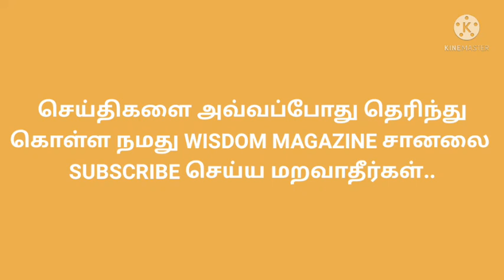15.09.2021 Today Morning gold rate in Tamilnadu | Today gold rate in Tamil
Markets seem to still believe the Federal Reserve’s narrative of transitory inflation, but that narrative is not reflective of reality, said Adrian Day, president of Adrian Day Asset Management.

“The market simply doesn’t believe the inflation story, and they seem to believe what the Fed is saying about it being transitory. To me, obviously there are reasons to think that some of the recent jumps we’ve had in certain prices are temporary, but if prices in aggregate go up, then that’s a reflection of inflation, and it seems to me we definitely have inflation,” Day told David Lin, anchor for Kitco News.

Day said that the Fed is likely going to taper soon due to asset prices climbing. In fact, they’re not too far away from raising rates as well.

“I think they have to believe [in persistent inflation] because if the inflation numbers continue to move higher, and I’m not talking about runaway inflation at this point, but if we get a 3% and 4% consistent number, and we move up to 5%, the Fed’s going to have to raise interest rates,” he said. “I thin the Fed is extremely reluctant to raise rates at the moment.”

To hedge against inflation, Day recommends hard assets, as well as stocks.

“Equities are an inflation hedge. People’s own businesses can be an inflation hedge. I think gold is a good inflation hedge on a risk-reward basis, because I don’t think there’s a lot of risk in gold. Silver has historically been a better inflation hedge, but right now I think it would be a better inflation hedge,” Day said.

Day added that while real estate is also a good inflation hedge, housing prices have become overvalued in many places.

Importantly, gold is not always the best inflation hedge, but it performs well during deflation, Day said.

“If you look at history, over 800 years, gold is not the best inflation hedge. On a relative basis, compared with other things, gold underperforms. But, it is a very good deflation hedge and that’s because deflation is often associated with monetary upheaval of some type,” he said. “If you’re in a country like Argentina, Zimbabwe, Weimar Republic, where you have runaway inflation, then holding your assets in gold is obviously a very, very good thing to do, but even if you look back at the 1970s, or the second half of the 1970s, gold was not the best performing asset.”